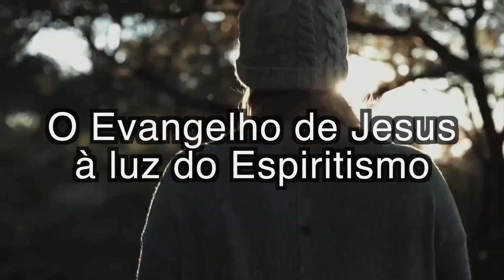Preleção Doutrinária Virtual - Mãe e mulher na atualidade (Patrícia Lins)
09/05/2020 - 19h